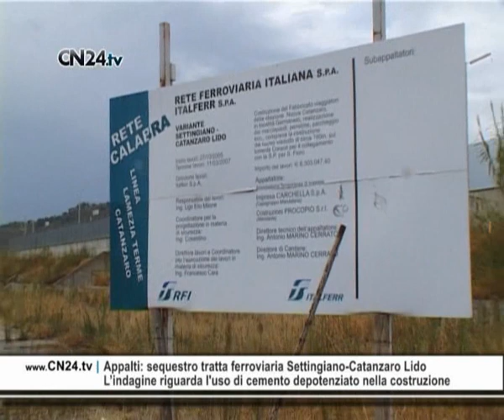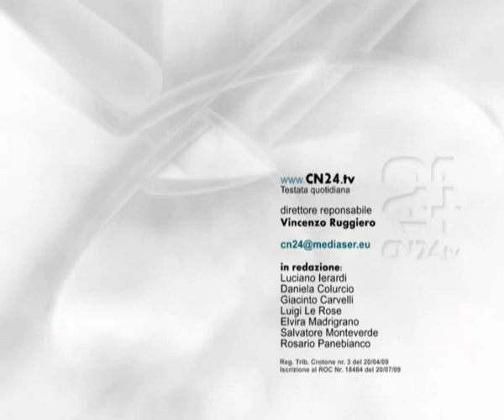CN24 | 180secondi del 3 NOVEMBRE 2010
Sbarco di clandestini a Crotone, in manette dodici scafisti egiziani
Ricostruite le fasi del viaggio grazie alle dichiarazioni degli immigrati
Dodici uomini, tutti di nazionalità egiziana, sono stati arrestati a Crotone perché ritenuti gli scafisti dello sbarco di circa 50 immigrati avvenuto ieri. Le indagini sono state compiute da carabinieri, polizia, Guardia di finanza e personale della Guardia Costiera. Gli scafisti sono stati individuati attraverso le dichiarazioni degli immigrati clandestini che hanno anche ricostruito le fasi del viaggio. Gli stranieri, di diversa nazionalità, sono giunti sulla costa crotonese a bordo di un motopeschereccio in ferro di 25 metri.

'Ndrangheta: arrestato a Reggio Calabria l'armiere della cosca Tegano
Emessa un'ordinanza con l'accusa di associazione mafiosa per Murina
È stato arrestato a Reggio Calabria Carmelo Consolato Murina, 46 anni, ritenuto l'armiere della cosca Tegano. L'uomo è stato fermato sabato mattina nella sua abitazione dagli uomini della squadra mobile. Ieri il gip ha emesso un'ordinanza nei suoi confronti con l'accusa di associazione mafiosa. A delineare la sua figura criminale concorrono le ultime dichiarazioni del collaboratore di giustizia Roberto Moio, che oggi deporrà in tribunale nel processo in cui è imputato Donatello Canzonieri, uomo del clan in particolare collegamento operativo con Murina.

Maltempo: allarme ed evacuazioni in Calabria, emergenza a Gioia Tauro
Duecento sfollati nella Piana, quattro famiglie sgomberate nel cosentino
Due quartieri devastati e centinaia di abitazioni danneggiate dalla furia del fiume Budello che è esondato ieri allagando una vasta zona di Gioia Tauro. La situazione nella città della Piana flagellata dal maltempo appare oggi ancora più drammatica. L'acqua in alcuni punti ha superato i due metri di altezza abbattendosi sulle case. Oltre cento cittadini questa notte hanno dormito in albergo mentre altrettanti sono stati ospitati dai parenti. Allarme ed evacuazioni anche a San Giovanni in Fiore dove quattro nuclei familiari sono stati sgomberati e sistemati in un albergo a causa della frana che minaccia da vicino il palazzo in cui vivono.

Maltempo: ancora nessuna traccia del disperso a Tropea
Continuano le ricerche nella zona sommersa da fango e detriti
Colpita dal maltempo anche la provincia di Vibo Valentia. Non è stato ancora trovato Francesco La Rosa, l'allevatore di 61 anni, disperso ieri, a Tropea, nei pressi di un fiume nelle vicinanze del porto. Alle operazioni di ricerca dell'uomo, andate avanti per tutta la notte, sono impegnati i carabinieri, gli operatori fluviali e alcune squadre dei vigili del fuoco e personale della protezione civile che hanno scandagliato la zona sommersa da fango e detriti.
Contromano sull'A3 a Tarsia: morto un uomo di San Pietro in Guarano
Scontro frontale sulla corsia di sorpasso della carreggiata opposta
Si chiamava Leonardo Intrieri l'uomo morto in un incidente stradale sull'A3 Salerno-Reggio Calabria all'altezza dello svincolo di Tarsia. Il 72enne, originario di San Pietro in Guarano, aveva imboccato l'autostrada contromano a Torano a bordo della sua Fiat Uno convinto di proseguire per il senso di marcia corretto. Invece era sulla corsia di sorpasso della carreggiata opposta e si è scontrato frontalmente con una Ford Fiesta condotta da un trentenne rimasto ferito.

Inchiesta "Why not": presentato ricorso per 6 dei 17 prosciolti
La richiesta riguarda l'accusa di associazione per delinquere
Appalti: sequestro tratta ferroviaria Settingiano-Catanzaro Lido
L'indagine riguarda l'uso di cemento depotenziato nella costruzione
La Procura di Catanzaro ha sequestrato la tratta ferroviaria Settingiano-Catanzaro Lido nell'ambito dell'indagine sull'uso del cemento depotenziato. Nel provvedimento di sequestro, che non provochera' nessun disagio al traffico ferroviario, la Procura ha disposto che le Ferrovie dello Stato eseguano i lavori necessari per ripristinare le condizioni per la sicurezza della tratta. Nel corso dell'inchiesta sono stati emessi 18 avvisi di garanzia, cinque dei quali a societa' impegnate nei lavori, e gli altri a imprenditori e direttori dei lavori.

A Cosenza da domani meeting nazionale dei giovani
Il progetto "Proposta 2010" è ideato dal Forum nazionale
La città bruzia ospiterà dal 4 al 7 novembre il "meeting nazionale dei giovani- Proposta 2010", l'iniziativa e i dettagli del programma sono stati illustrati ieri mattina nel salone di rappresentanza del palazzo comunale. Proposta 2010 è l'ultimo progetto ideato dal Forum Nazionale dei Giovani, col quale s'intende costruire un modello di riflessione e discussione, sulle tematiche d'attualità e di maggiore interesse per i giovani come rappresentanza, Lavoro, Legalità, Formazione e Casa.

Reggio Calabria, il Pd accusa la dirigente Fallari di incarichi esterni
Circa un milione di euro incassati. Il sindaco Raffa vuole fare chiarezza